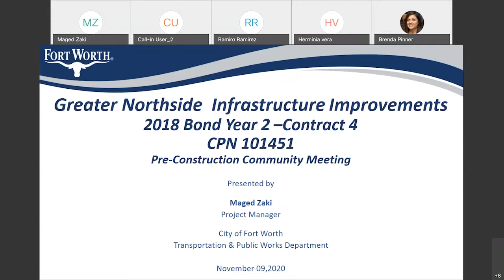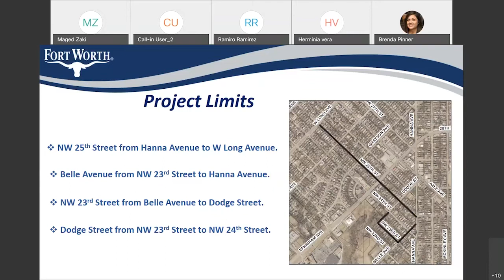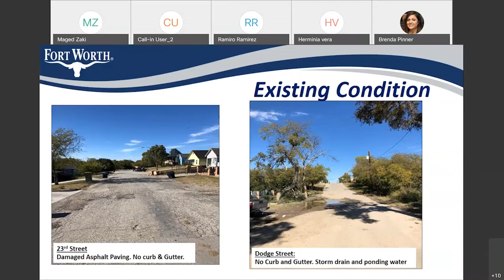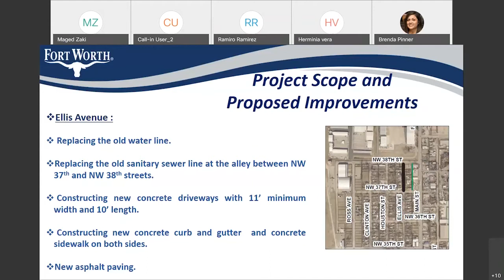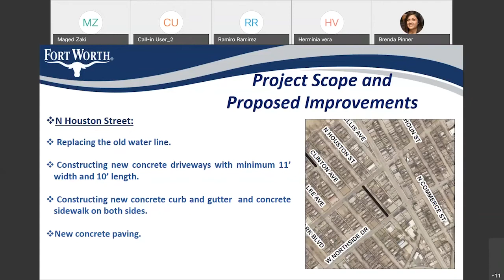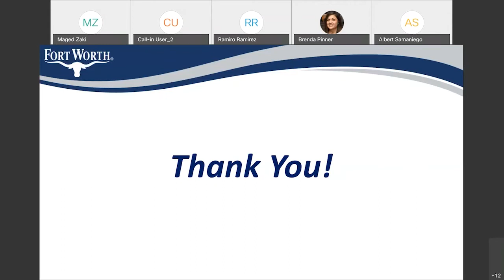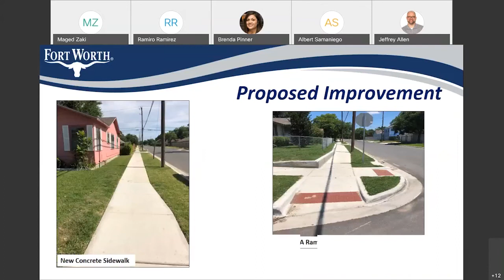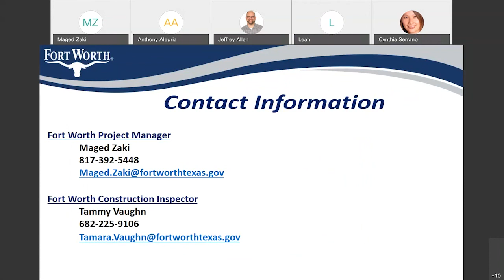Community Meeting for Greater Northside Infrastructure Improvements